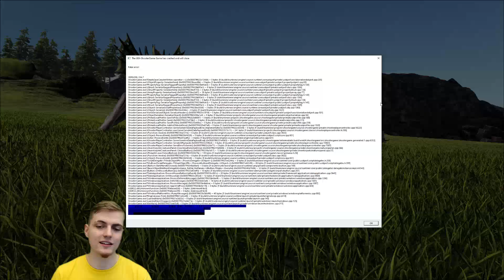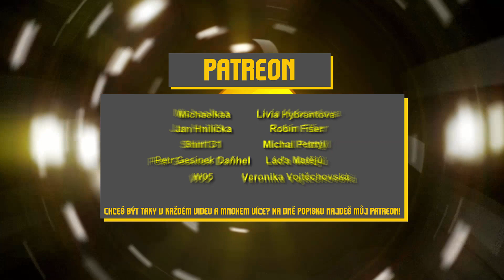⛩️🐒 EPICKÁ MAPA CENTER + Halloween nám smazal postavu! #25 🎃 Ark Genesis part 1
Dáme dnes alespoň 1000👍? Nebojte, i když dá Ark nejvíc práce, baví mě to točit pro Vás :)
🍋 Chceš být vidět ve videích a další výhody? Můžeš si pořídit členství

fvujfanda
Láďa Matějů
Michaelkaa
Jan Hnilička
Petr Gesinek Daňhel
Livia Hybrantova
CandleCZ
Robin Fišer
Michal Petrtýl
W05
Monika Konečná
crazy martin
Veronika Vojtěchovská

ETH peněženka: 0x9b155fa770C84a0a42a810313f9B625239b7899aTa